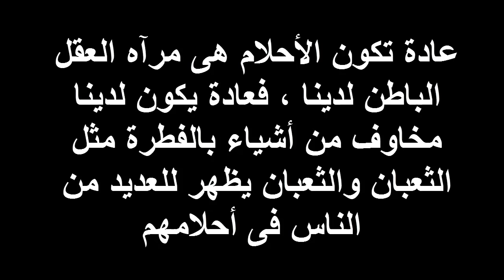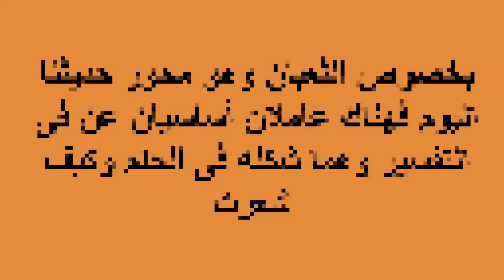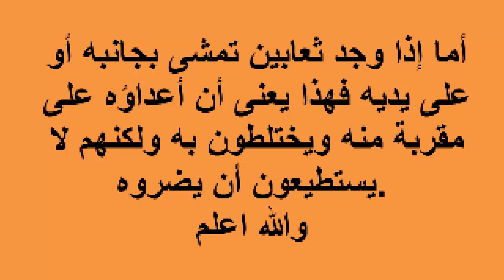هل حلمت بثعبان من قبل ؟ تعرف معنا على تفسيره فى الحلم!!!!!!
هل حلمت بثعبان من قبل ؟ تعرف معنا على تفسيره فى الحلم والله اعلم